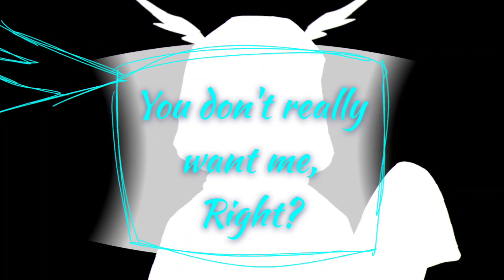Don't say ur sorry Meme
Not my oc